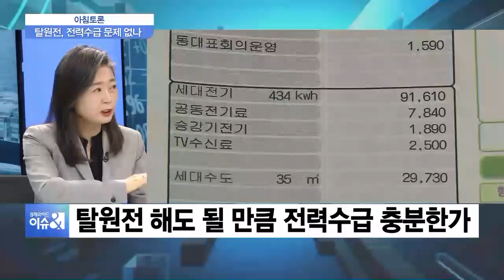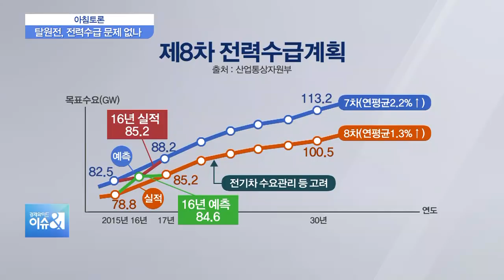[아침토론] 李총리 “60년간 의존도 줄여야” 발언에 탈원전 재논란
국회 대정부 질문이 끝난 이후 새롭게 떠오른 이슈가 있습니다. 바로 정부의 탈원전 정책을 수정 또는 폐기해야 한다는 주장이 대정부 질문에서 제기됐기 때문인데요. 이낙연 총리 역시 속도 조절을 의미하는 발언을 해, 탈원전 정책을 둘러싼 찬반 논란이 다시 수면 위로 떠오르고 있습니다.

이미 신고리 원전 관련 공론화위원회에서 원전축소라는 권고를 낸 상황에서 탈원전 정책 폐기는 있을 수 없다는 주장과 전력수급 안정성과 국민연론을 봐도 탈원전 정책은 재검토 되어야 한다는 주장이 팽팽히 맞서고 있습니다. 이 문제를 놓고 이미 여러 차례 토론을 벌여온 두 분 모시겠습니다.

Q. 먼저 지난주 대정부 질문에서 다시 촉발된 탈원전 관련 이슈들부터 좀 짚어보겠습니다. 많은 분들이 정부의 탈원전 정책 기조가 조금씩 바뀌는 게 아닌가, 하거든요. 이번 대정부 질문에서 표현된 정부의 탈원전 정책에 대한 두 분의 평가부터 좀 들어볼까요?

◇출연: 정범진 경희대 원자력공학과 교수,
              양이원영 환경운동연합 처장